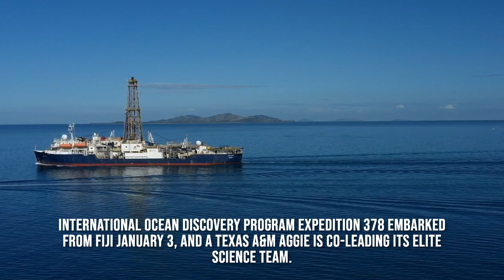IODP Expedition 378: International Expedition Co-Led by Texas A&M Geosciences Dean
(Video content courtesy of Phil Christie, Siem Industries.)
Sailing Jan. 3 from Lautoka, Fiji, Expedition 378 of the International Ocean Discovery Program (IODP), aboard the JOIDES Resolution (JR) research vessel, is investigating the record of Cenozoic climate and oceanography in the southern Pacific Ocean.

Dr. Debbie Thomas, dean the College of Geosciences at Texas A&M University, and Dr. Ursula Röhl, from the MARUM - Center for Marine Environmental Sciences at the University of Bremen in Germany, are serving as co-chief scientists of the “South Pacific Paleogene Climate” expedition, which will conclude Feb. 6 in Papeete, Tahiti.